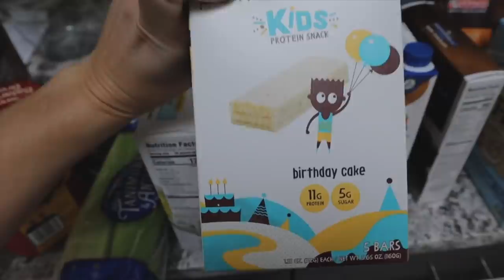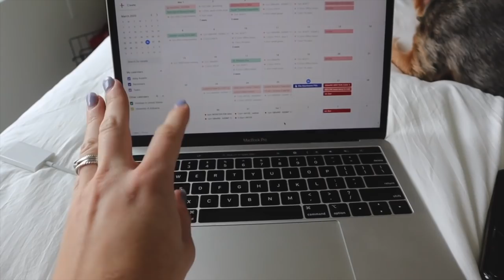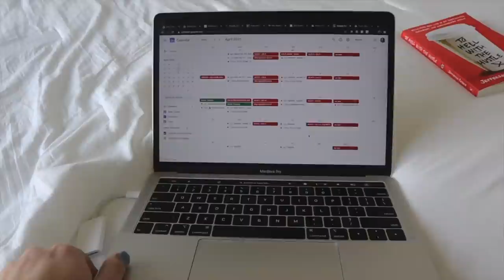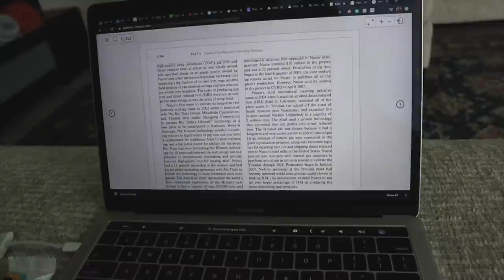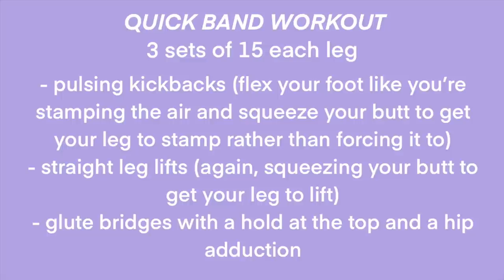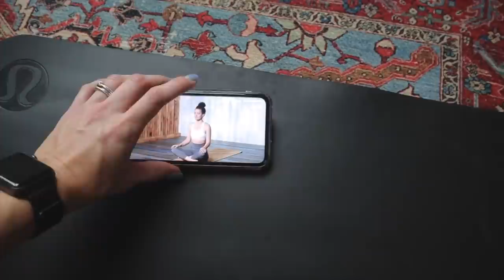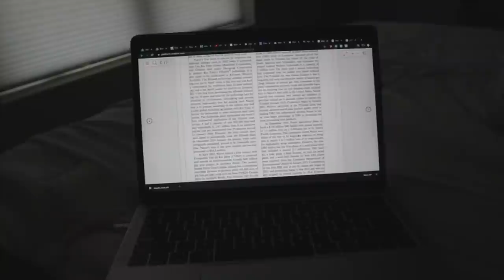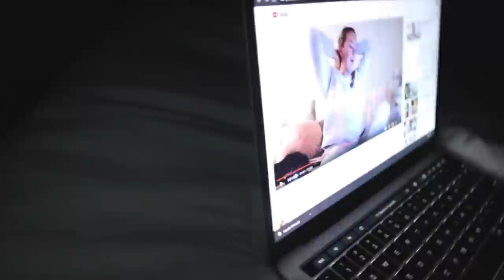vlog: getting organized for online college! healthy grocery haul + at home full body workout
hi guys! in today's vlog I update my google calendar and get organized in preparation for online classes starting. I also share an at home full body workout + band workout and a healthy grocery haul for staying home for all meals + social distancing! be sure to subscribe and follow me on social media :)

products mentioned:
resistance band
sports bra
tennis shoes
yoga mat

$40 off hello fresh: use code ABBYPASS